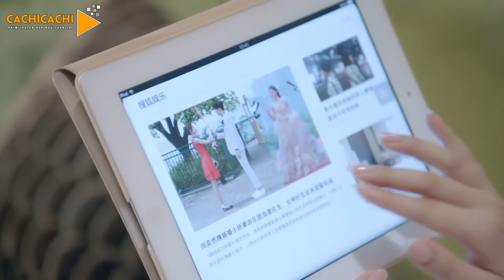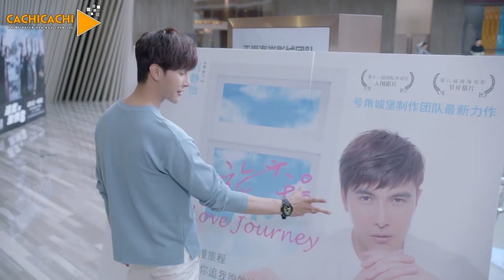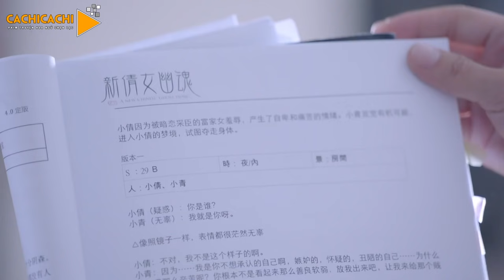Tình Yêu Của Em - Tập 12 | Phim Bộ Ngôn Tình Trung Quốc Mới Hay Nhất - Thuyết Minh